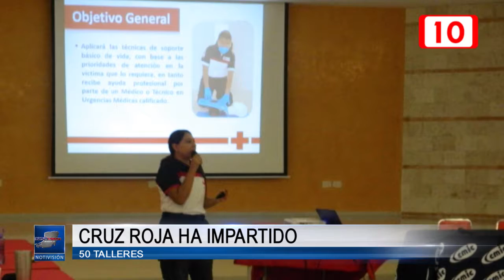La Cruz Roja Mexicana ha impartido 50 talleres en Mérida